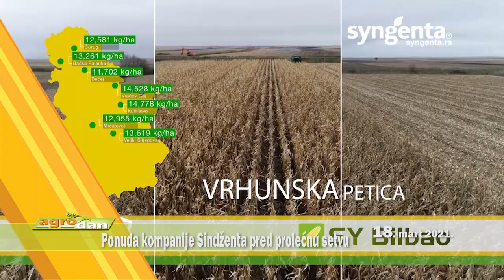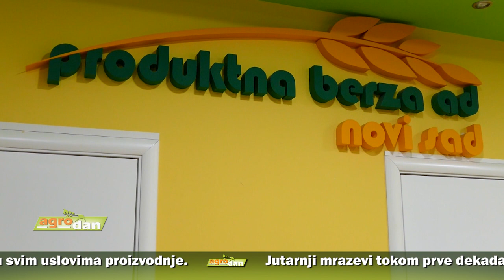AgroDan_18.03.2021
Na srpskom tržištu cene ratarskih kultura obaraju rekorde, a i na globalnom nivou i dalje drže visok nivo. Ovih dana najveće iznenađenje suncokret sa cenom od preko 400 evra po toni za terminsku prodaju.

Visok potencijal za prinos, brzo otpuštanje vlage i otpornost na bolesti i štetočine, glavne osobine hibrida kukuruza Bilbao. Hibrid Andromeda doneo dugoočekivanu stabilnost u svim uslovima proizvodnje.

Jutranji mrazevi tokom prve dekada marta oštetili cvetne pupoljke ranog koštičavog voća, pre svega kajsije. Oštećenja najveća u ravnici, a u zasadima na Fruškoj gori zabeležene znatno manje štete.

Ministarstvo poljoprivrede obaveštava da se na veterinarske ordinacije, veterinarske i poljoprivredne apoteke, kao i prodavnice stočne hrane i pet šopove, ograničenje rada ne odnosi i ti objekti mogu da rade i vikendom.

Tržnica Novi Sad, Subotičke pijace, Tržnica Subotica i Prostor iz Sombora potpisali sporazum o poslovno-tehničkoj saradnji. Planiraju razmenu informacija iskustava u poslovanju, kao i popularizaciju pijačne prodaje.